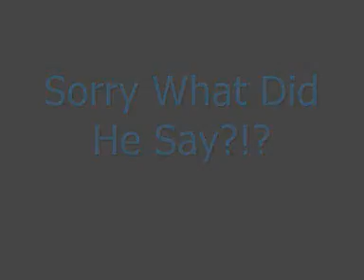Panorama- Jailed For A Knife: Shankman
funny guy saying about shanks lol